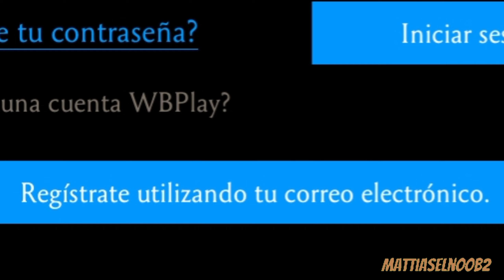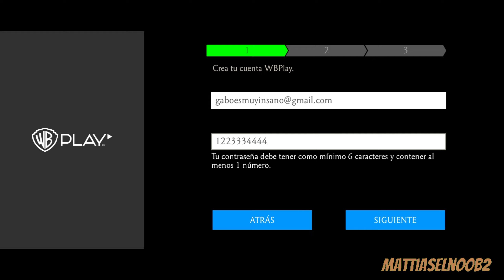ASOCIA TU CUENTA si no la está antes de la ACTUALIZACIÓN 5.1 de MK Mobile 🏃 | Mortal Kombat Mobile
ASOCIA TU CUENTA antes de la ACTUALIZACIÓN 5.1 de MK Mobile 🏃

en este corto video te enseñaré cómo verificar si tú cuenta de MK Mobile ya está asociada antes de que empiece el mantenimiento para la próxima actualización del juego 😁

ya que si aún no creas una cuenta de Warnes Bros podrías perder absolutamente todo tu progreso que hayas conseguido en el juego 😓

dato que se me olvidó mencionar en el video:

cuando ya esté completo el mantenimiento de la actualización, comenzaremos como si fuéramos nuevos usuarios, pero no sé preocupen ya que si asociaron su cuenta antes del mantenimiento no habrá ningún problema y podrán recuperar su cuenta con todas sus cosas 😉

si no te quieres perder más videos como este suscribete a mi canal que es totalmente gratis 😎🤙 y activa la campanita de notificaciones para que siempre seas el primero o primera en ver mis futuros videos 😜

y si tienes alguna sugerencia para algún video déjamelo saber en los comentarios que con gusto lo leeré juas juas 🐶👍